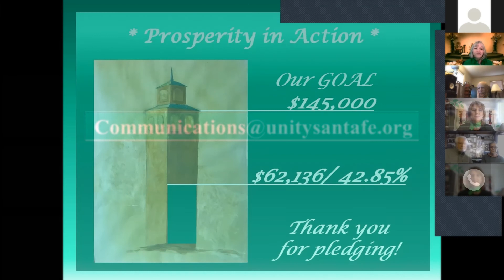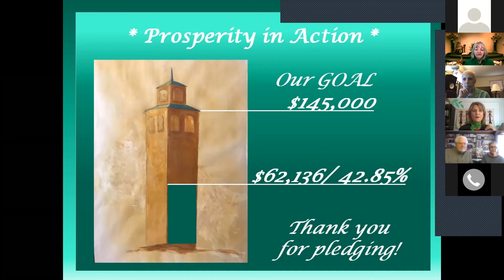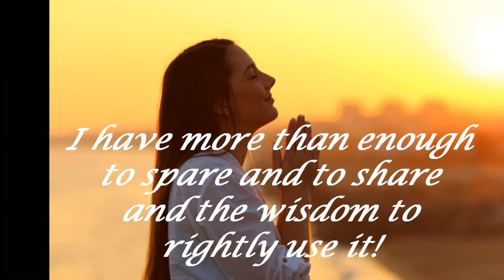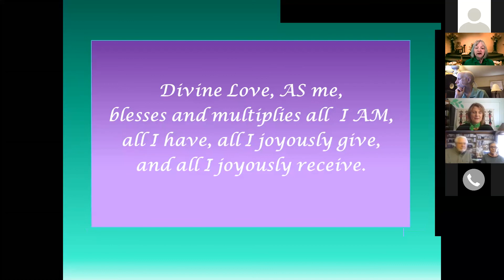October 25th, 2020 Adventures in Consciousness SEEING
October 25th - Rev Brendalyn’s message, “Seeing” will support you seeing no mistakes. This is the fourth message in our 7-week Adventures in Consciousness fall program based on Ralph Huber’s book, “Living As Our Awakened Self” which is available as a pdf document. Consider wearing the color GREEN and adding to the energy of the fourth chakra as we continue our ascent through the energy centers in our body.